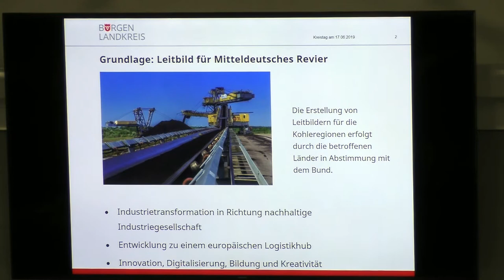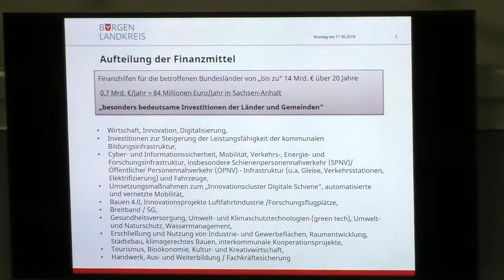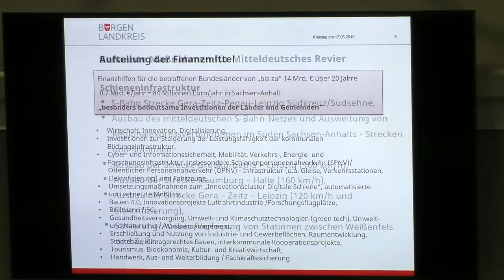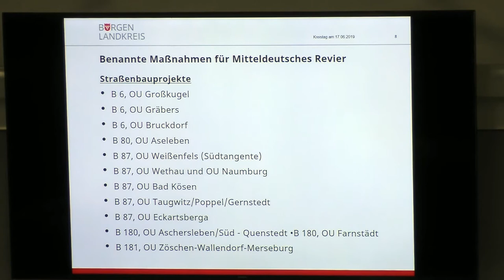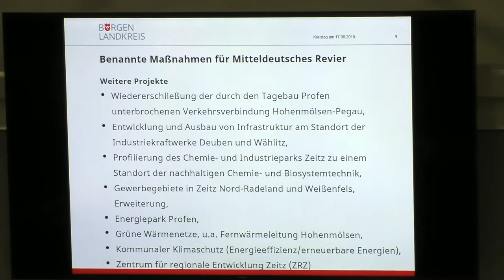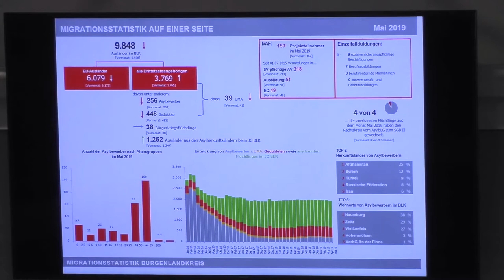Kreistagsitzung vom 17 06 2019